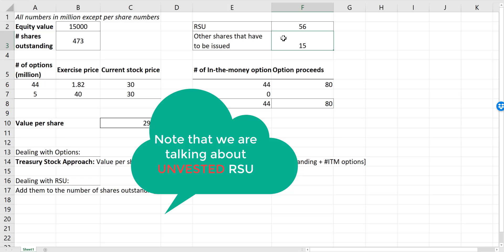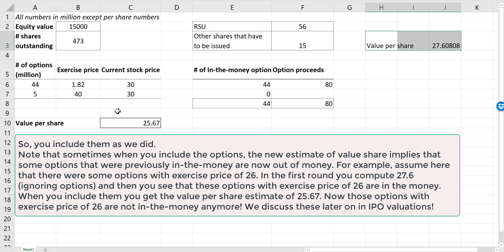Stock-based Compensation and DCF Valuation - An Example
In this video, I show, using an example, how stock-based compensation (already granted but not vested or exercised restricted stock units, management and employee options etc) affects the estimation of value per share when performing a DCF valuation.